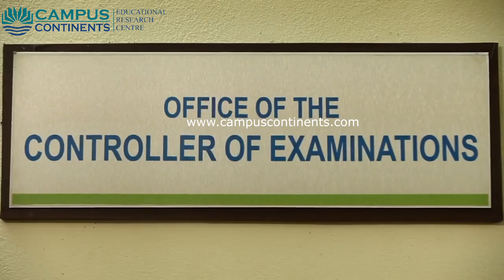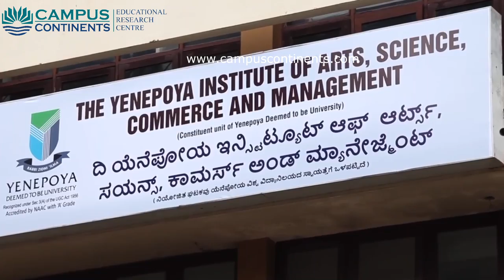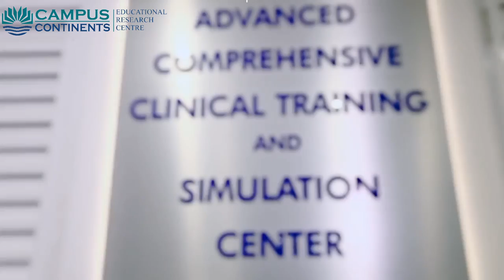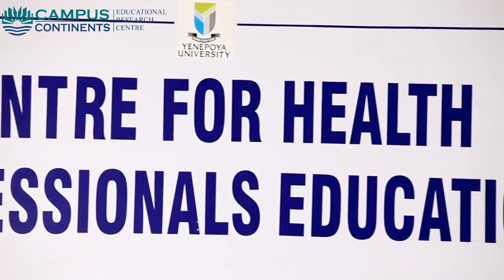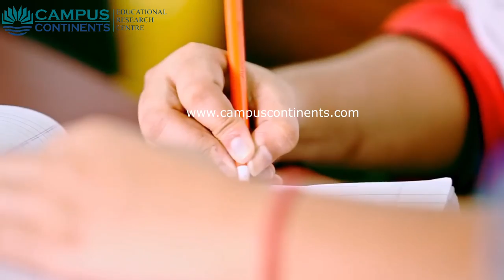Yenepoya Medical College, Mangalore, Karnataka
With an overall experience of more than 20 years in Education Counselling Services and an adept acumen in College admission procedure, we thrive on quality service to our clients. The process of college admissions is a bit tricky sometimes but with our right time approach methodology, our consultancy has benefited numerous students in securing seats in the right colleges with minimum efforts.

We comprise of a seriously dedicated group of Educational Guides providing core Career Guidance Services. Care and support to students pursuing higher education is just part of our daily routine. The process of deciding future career options can be challenging and involves careful considerations. Our counseling provides insights into the pro & cons of various options for selecting particular courses or colleges.

We in our endeavor try to increase the scope for various career avenues in a variety of different streams based on the current day education system in India. Our career guidance program is focused to prepare students to face the Industry well in advance even before they complete their respective courses thereby transfiguring the opinion of the students into reality with a practical approach.

Our Prime importance is to prepare students to become competent and responsible in their professions. We give an eye to detail during the process of career counseling, admission, documentation, etc. We enable individuals to realize their potential and achieve their dreams.

Our strength is counseling to the Core and Excellence, which has been highly appreciated by proud parents of the students who have achieved their goals. We are proud to be instrumental in shaping the career of highly motivated students, who are now presenting themselves as successful young professionals.